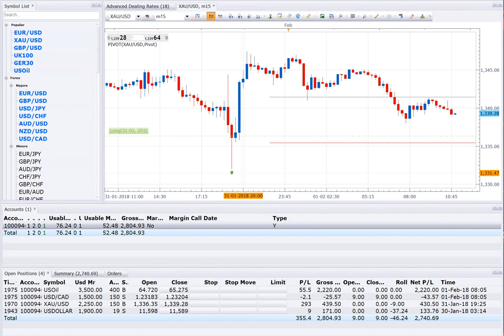1 2 18 POSITION OPEN 4, AND PROFIT RUNNING 3000USD NEAR